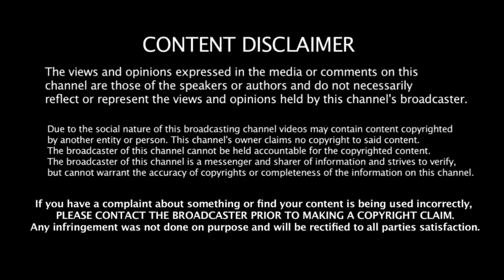~`~,~'~,(@ -MY LOVE- @)'~,~'~,~ GUITAR COVER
My Love

Performed by Justin Timberlake
Produced by Timbaland